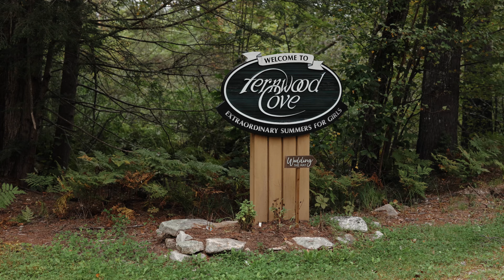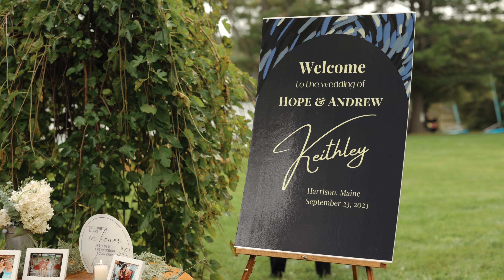Hope & Drew Wedding Film